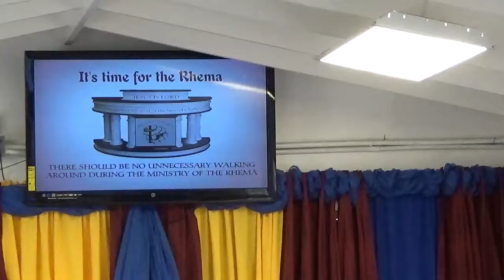Bishop Smith 170319 Sermon